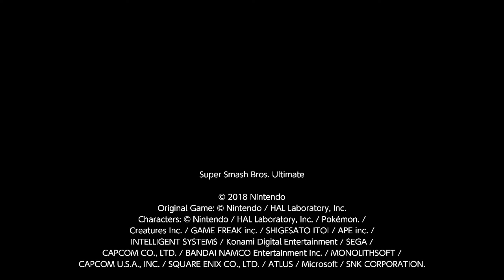SSBU Banjo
the chunk'ems